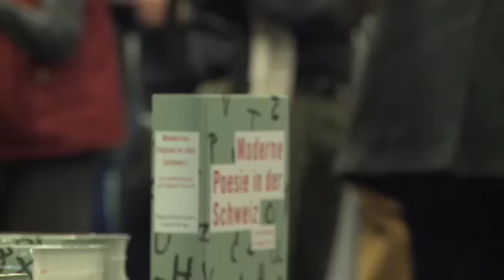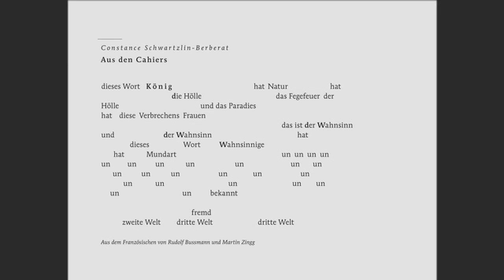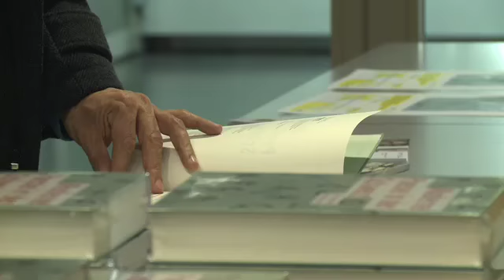Buchtaufe - Moderne Poesie in der Schweiz